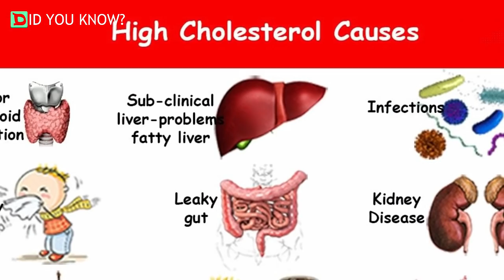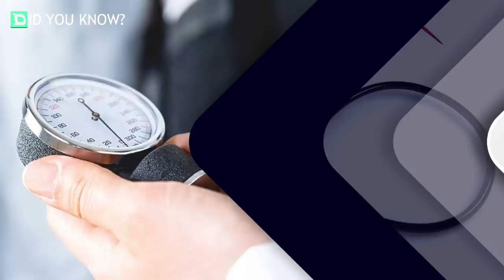IF YOU ANSWER NO TO MORE THAN 2 QUESTIONS, YOUR HEART IS AT RISK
Everyone knows how dangerous heart disease are, however considering this important fact, it is really surprising to see how negligent people are regarding taking care of the heart. Most of the heart diseases that occur nowadays could have been easily avoided if people were a bit more careful about their health. Are you one of them? Take the following quiz to know how well you are taking care of your heart.